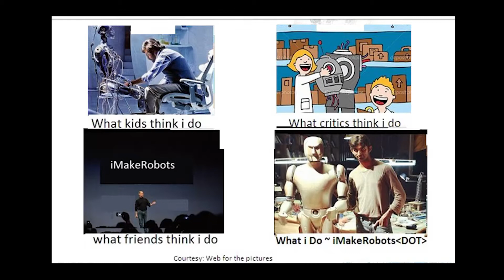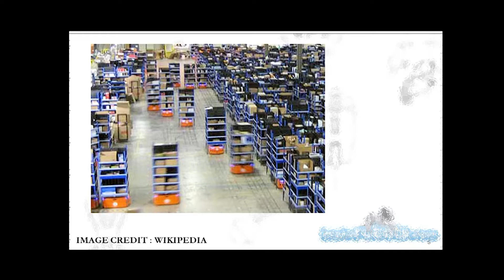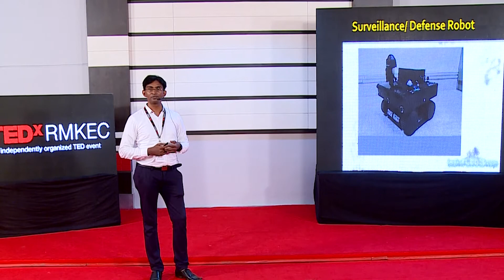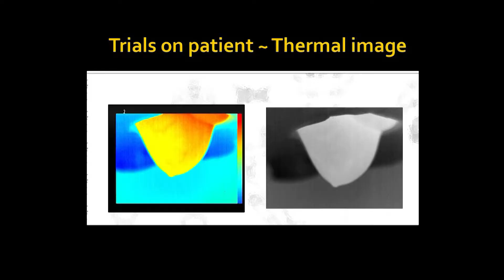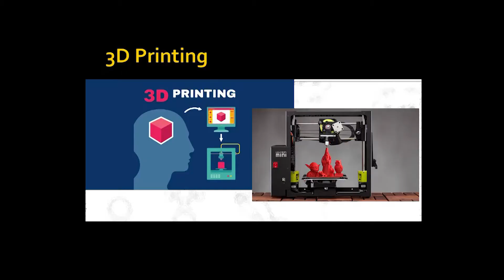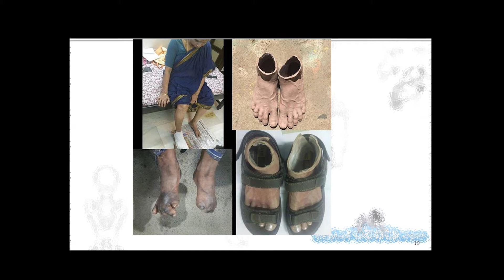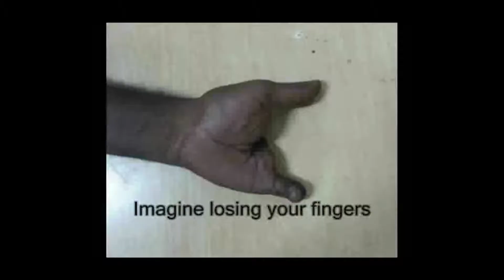The new age of Robotics and AI | Balaji Lakshmanan | TEDxRMKEC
Robotics and Artificial Intelligence together have the potential to change our lives. Balaji Lakshmanan explains how AI-enabled Robots disrupt surveillance, Cancer diagnostics, manufacturing, cinematics, prosthetics, and driverless cars. He says humans are hooked whereas Robots are learning.       Mr. Balaji Lakshmanan has more than 10 years’ experience in the field of robotics. He has designed many robots from tiny bug robots to humanoid robots. He has worked with the Indian army’s robotics division and he has also designed animatronics products for Indian movies. He is the co-founder and Product Head of “Invision Technology” – an electric mobility startup. He is also the founder and CEO of iMakerobots.com. This talk was given at a TEDx event using the TED conference format but independently organized by a local community.